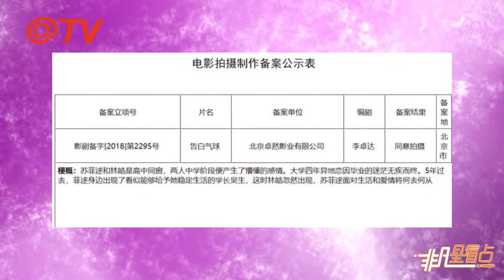電影《告白氣球》即將開拍 方文山回應和周杰倫沒關係